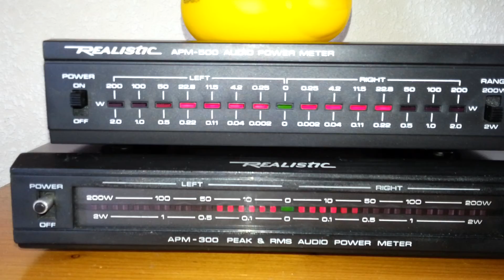Realistic APM-300 and APM-500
The Realistic APM or Audio Power Meter in action.